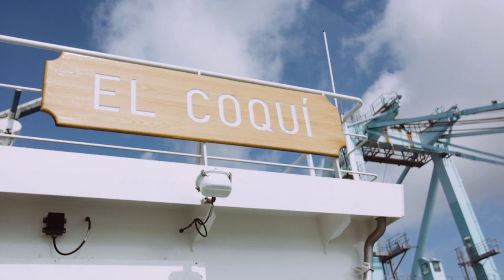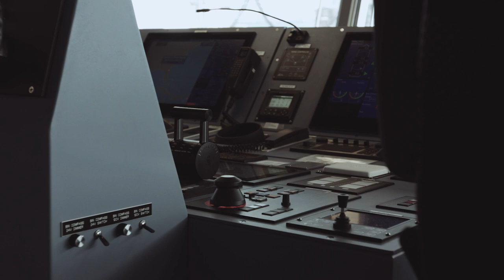El Coqui and Crowley's Global Ship Management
As the christening nears, watch this new video highlighting Crowley's LNG-powered ConRo ship, El Coquí, and her capabilities under the operation of Crowley's global ship management group. The ship is adding impressive speed, innovation and supply chain solutions to the U.S. mainland-Puerto Rico trade.